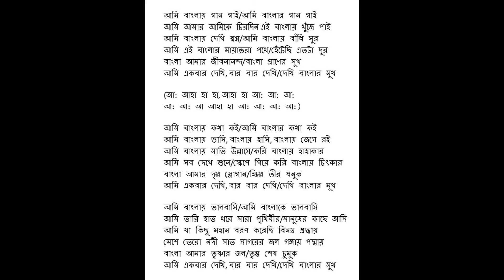বাংলায় গান গাই